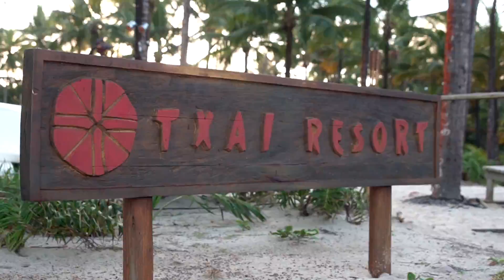Apuí Produtora/ Short Film Txai - Larissa e Roger